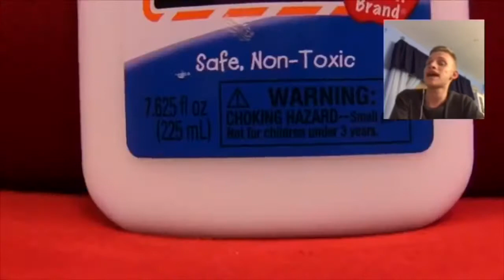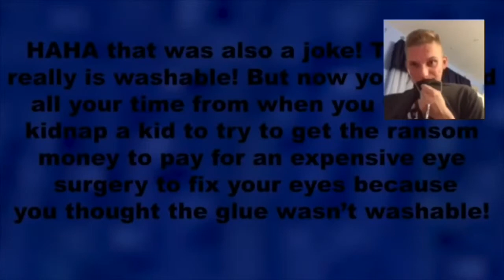SML Movie: The Prank! Reaction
I’ll be reacting to SML Movie: The Prank!